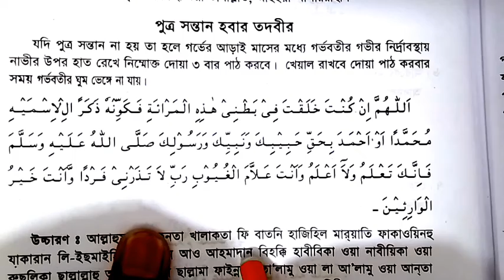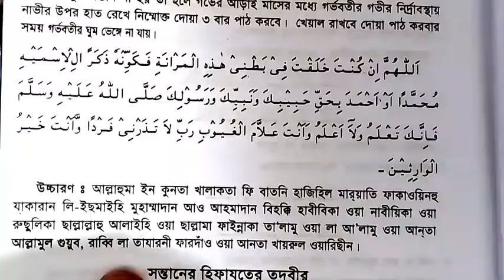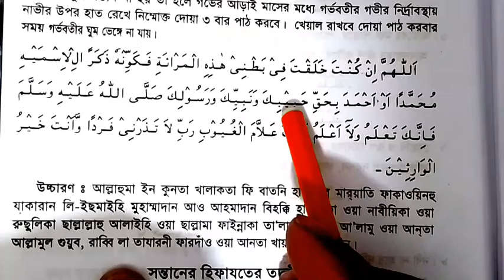পুএ সন্তান লাভের আমল পরিক্ষীত।।পুএ সন্তান।।আমল।। কোরানিক আমল।।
Channel name:-
 MSR Koraner Alo.
Hi friends, my name is MSR from West Bengal India, I am a student of Islamic Theology, My channel name is MSR Koraner Alo, I try to upload Arabic Spoken &reading related videos daily, Would you like to learn Spoken Arabic &reading , Then please support me to improve my channel, Because My friends , Without you , I am nothing and I will not be able to impact on YouTube , So I am going to say again to support me, and if you like these videos , please subscribe my channel , and send me your good comments. Thanks for reading.

 DESCRIPTION:-
  Actually all kinds of Arabic reading &Speaking method  you can learn from this channel.